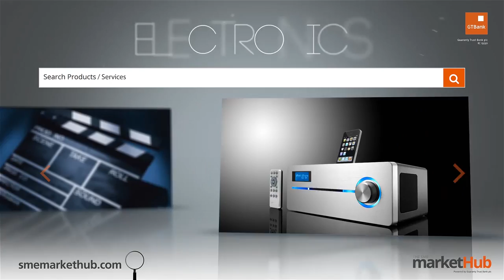The Juice Season 2 Extra - Teaser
Season 2 of the juice may be over, but its not too late to catch some extra never before shown scenes.